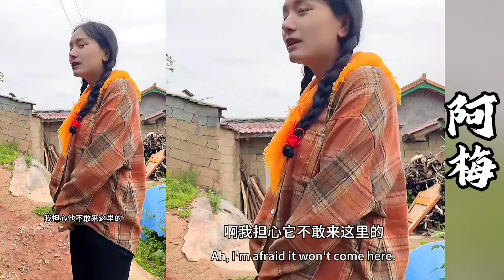安杰去阿伍嫫家看见独眼大叔赖在她家里不走，安杰虚晃一招金蝉脱壳，成功带着阿伍嫫逃跑到婶婶家！结尾有彩蛋~阿伍嫫被阿梅请去王飞的电影客串角色！【探山记】大凉山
凉山的彝族风情！ 大凉山 吉连 阿梅 叶安安 王飞 小果 藏族美女 乡村生活 新农人计划 中国少数民族 抖音 tiktok Chinese Food#Chinese costume#minority#eleven
往期精彩视频：